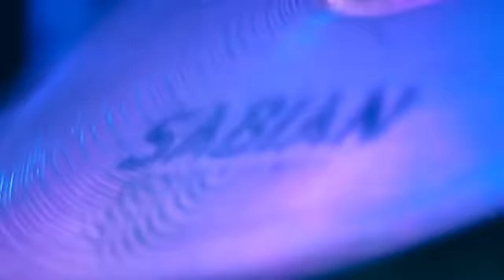Rosita de Espinar El Idiota Aniversario Oficial by Masterfox